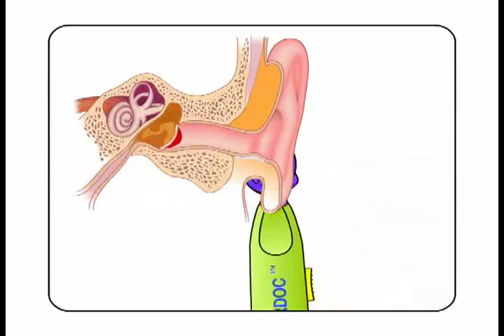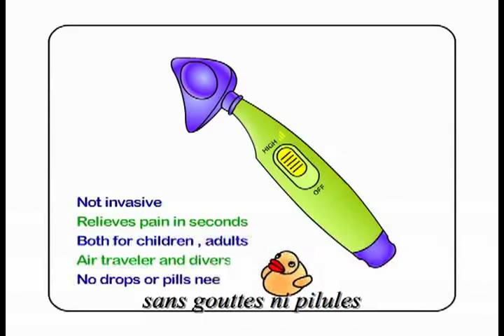EARDOC L'oreille stop ear pain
Le EARDOCTM est la seule efficace non invasifs dispositif qui réduit la douleur et l'oedème de l'oreille. Il ya 70% -80% des enfants jusqu'à l'âge de 4 ans qui souffrent de maux d'oreille causé par l'accumulation de liquides et de l'air dans l'oreille moyenne. Le EARDOC est la seule solution qui traite le problème et non le symptôme. Test de l'EARDOC avec un Tympanometer, qui mesure les fluides dans l'oreille moyenne; montre de réduire Otite médias dans utilisateurs.